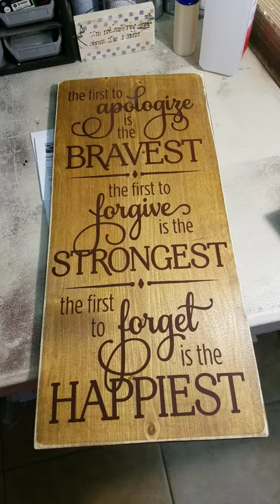Autism Mom and Small Business Owner Snapchat Diaries 2/20/18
Happy Tuesday, woke up hungry,  dieting sucks,  speech therapy, weight watchers freestyle cheesecake